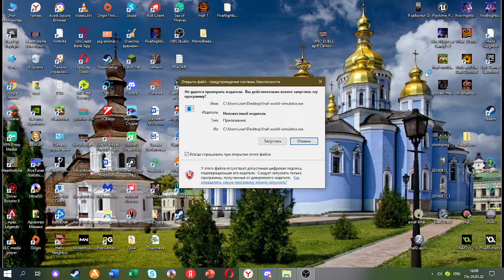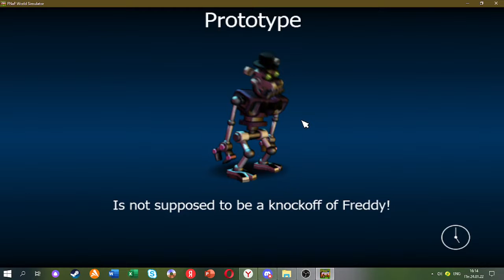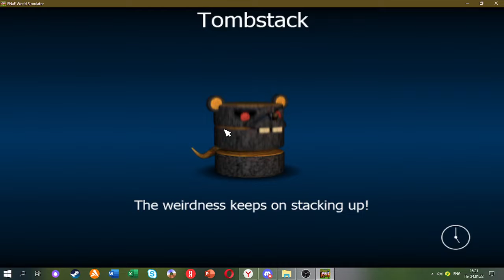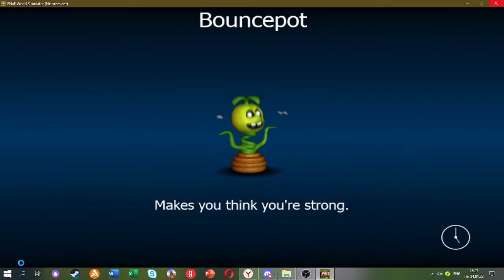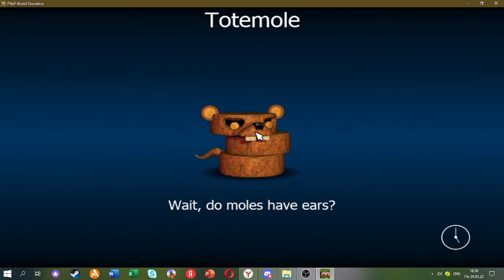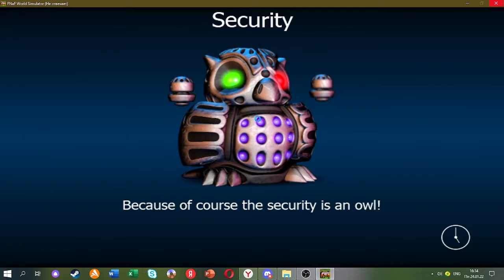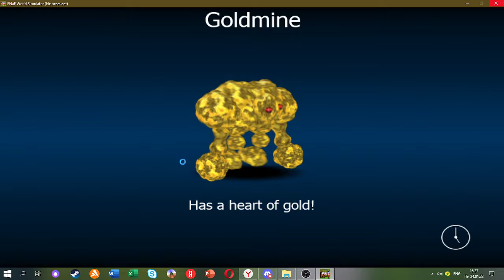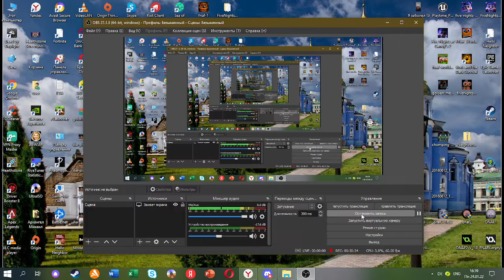Теперь мы злодеи! Fnaf World Simulator серия 1